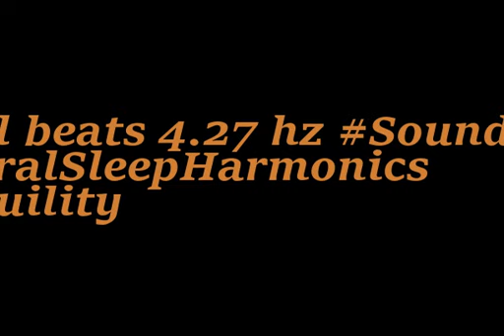binaural beats 4 27hz BinauralZenSoundscapes ASMRBinaural BinauralStressFree